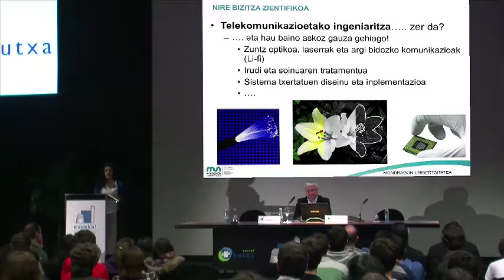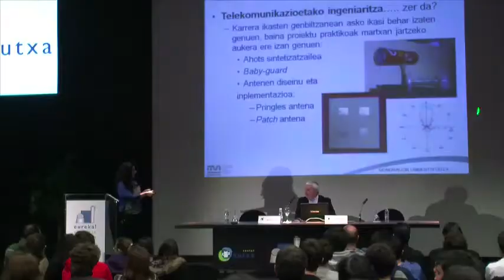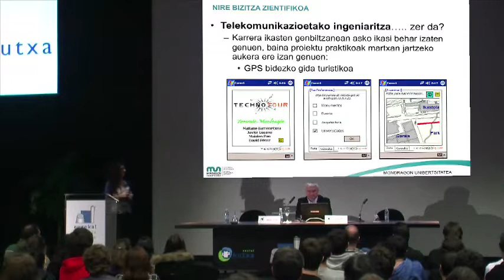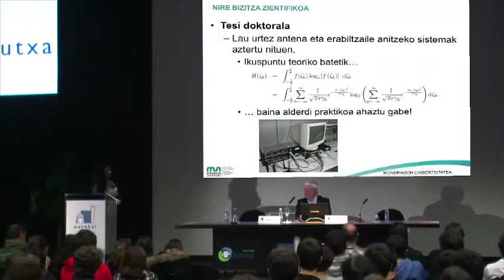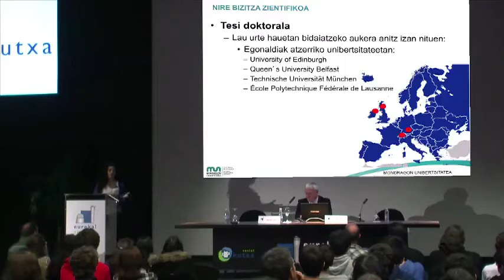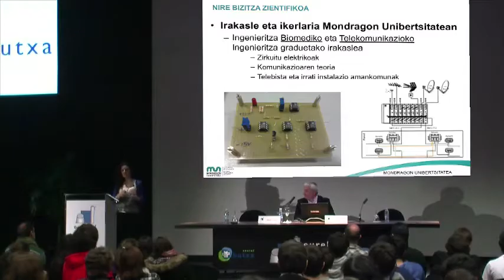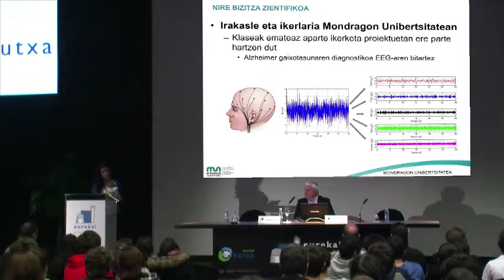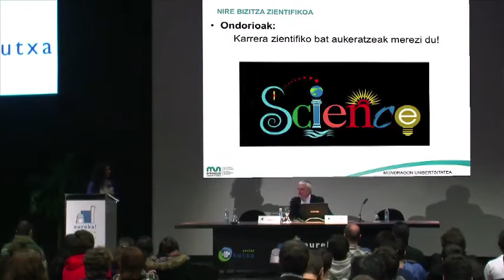III Bizitza Zientifikoak. Seinale zein irudi tratamendua. Maitane Barrenetxea Carrasco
Seinale zein irudi tratamenduaren bitartez hainbat magnitude fisikoetatik erabilgarria den informazioa ateratzen. Maitane Barrenetxea Carrasco. Telekomunikazioetan Doktorea